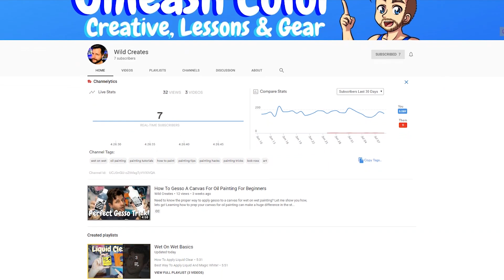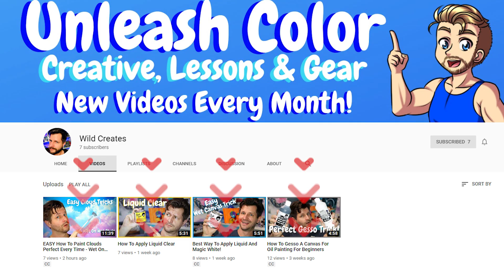New YouTube Channel - Wild Creates!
Its finally here, a channel to help all you creative people out there.

Want to help support me? Thank you all for your awesome support... Happy Painting :)